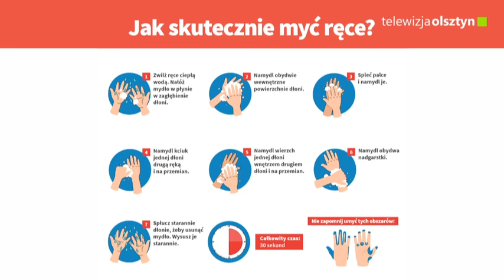Zalecenia dotyczące koronawirusa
Główny Inspektor Sanitarny wydał zalecenia dla osób, które  wróciły z Włoch, a NFZ otworzył całodobową infolinię z informacjami o wirusie.